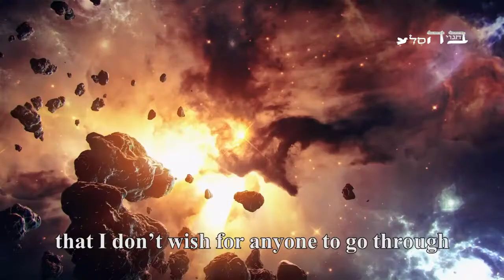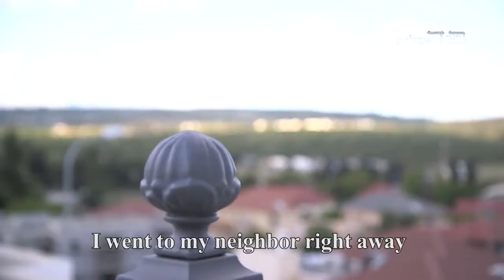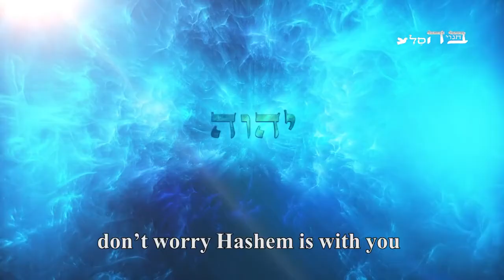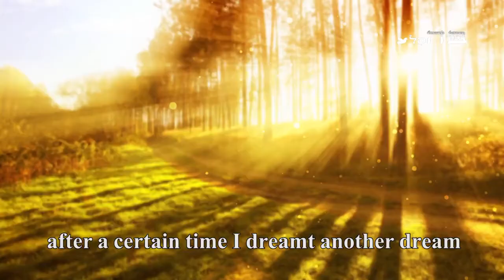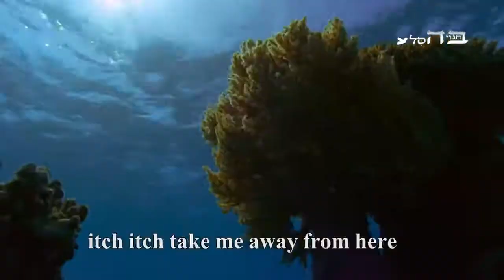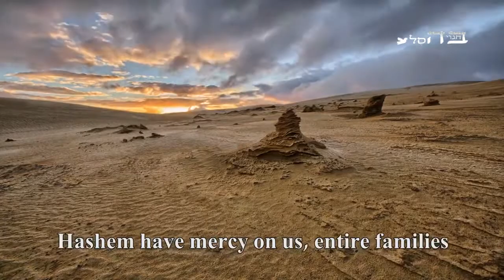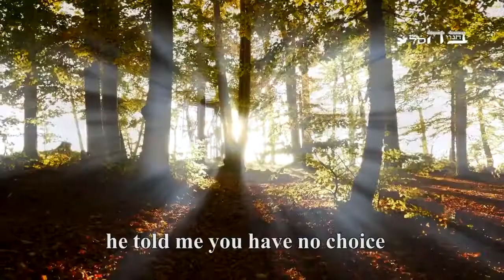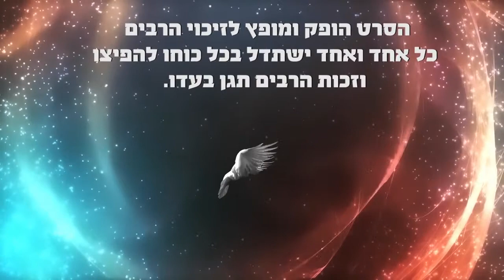Don't Miss This - Seconds Before the Moshiach - Why We Must ALL Repent NOW!